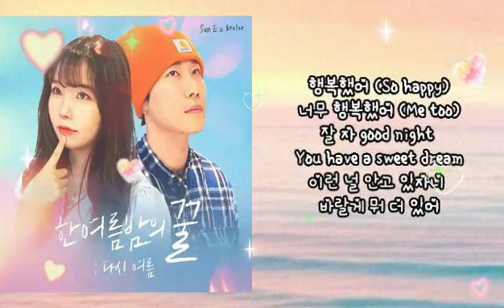💖한여름밤의 꿀 - 산이 & 레이나 - (가사有)